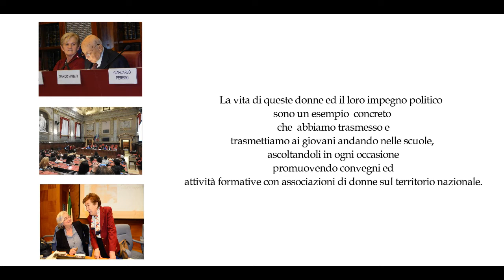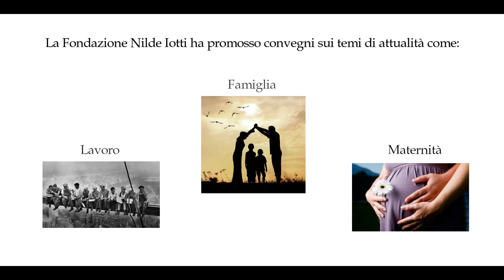Fondazione Nilde Iotti - Donne, Cultura e Società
Una breve sintesi della nostra storia. Ci impegneremo sempre a diffondere i valori della "Bella Politica", quelli che ci hanno insegnato anche Nilde Iotti e Tina Anselmi.
Vi invitiamo l'8 giugno al nostro convegno "Le donne e le nuove sfide della democrazia"; per partecipare potete inviare un'e-mail all'indirizzo